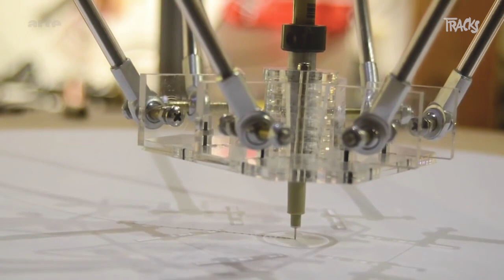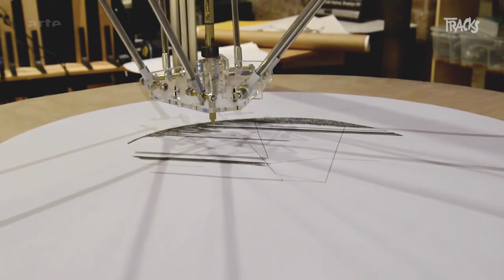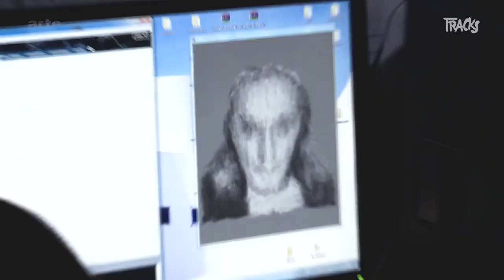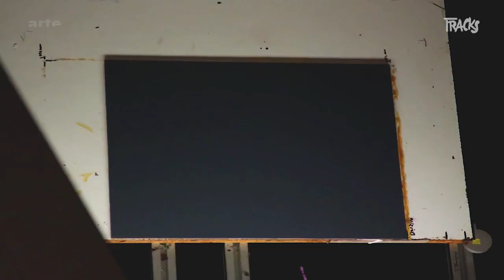Wenn Roboter Malen: Graffiti-Bots und pinselnde Industriemaschinen (Vintage 2014) | Arte TRACKS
Wenn Industriemaschine "e-David" von Oliver Deussen und Thomas Lindemeier den Pinsel ansetzt, dauert es zwar mehrere Tage bis zum fertigen Bild, dafür sitzt jeder Pinselstrich 100% perfekt. Die Wissenschaftler aus Konstanz imitieren mit einer Software die menschlichen Algorithmen des Gehirns, um ihrem wuchtigen Farb-Roboter tastsächlich so etwas wie Kreativität beizubringen. Daran versucht sich auch Harvey Moon aus Chicago – allerdings sucht er die Einzigartigkeit seiner Roboterbilder nicht in der Perfektion, sondern in den Software-Abstürzen und mechanischen Fehlern seines Malroboters. Takahiro Yamaguchi lässt derweil Graffitis von Robotern sprühen.